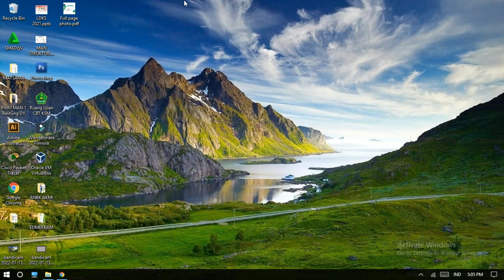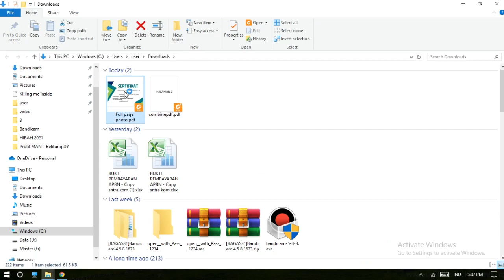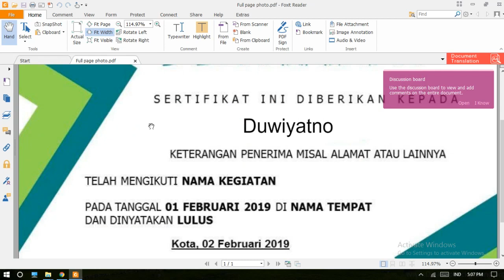Rajawali Computama - Tutorial Menambahkan Mengedit Nama pada Sertifikat PDF menggunakan SmallPdf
Tutorial Menambahkan  Mengedit Nama pada Sertifikat PDF menggunakan SmallPdf